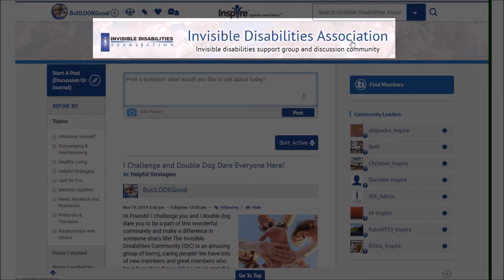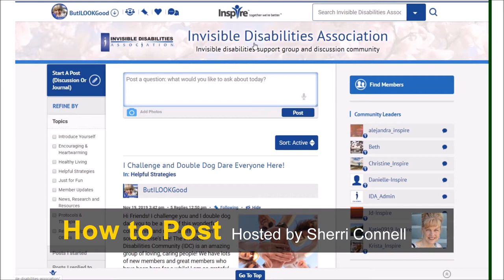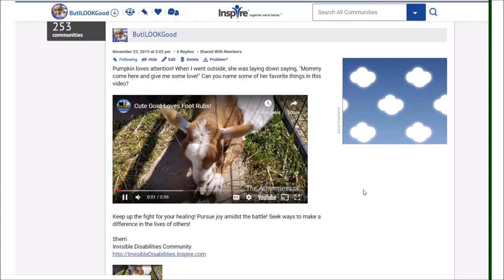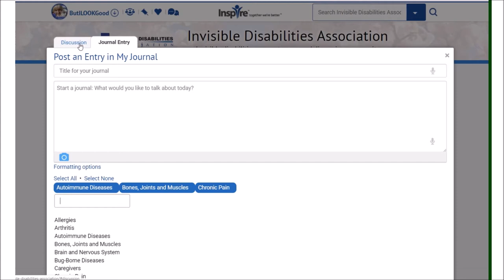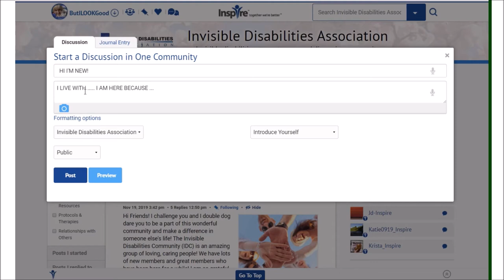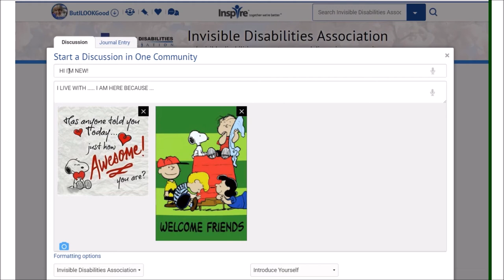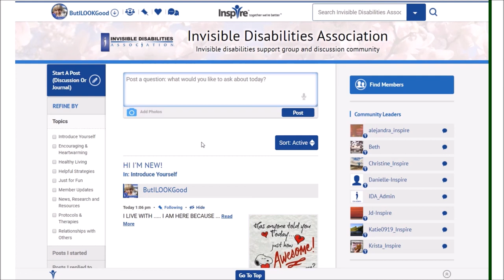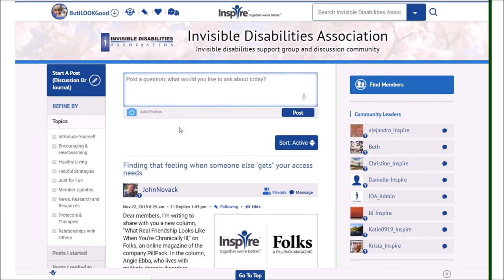How to Post | Invisible Disabilities Community | Support Group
Do you live with illness, pain, injury or disability? Come join us at IDA’s Invisible Disabilities Community!

The Invisible Disabilities Association is a non-profit organization that has been reaching out to people living with illness, pain and disability since 1996. IDA has hosted the Invisible Disabilities Community (IDC) since 1999, on various social media outlets including Yahoo!, Ning, Google+ and Facebook. Since 2014, we are so excited to be a Featured Trusted Partner with Inspire, where you will find lots of support and friendship! As of 2020, IDC has over 7,500 members and Inspire has over 1.7 million!

In this video, our Lead Host, Sherri, shows our members how to post within the community! It also explains the difference between posting a Discussion and posting a Journal. Sherri decided to create this video, because many new members struggle with learning a new platform and she doesn’t want others to miss out in the benefits of belonging to a great group, like the Invisible Disabilities Community!

Sherri used to sing and dance in musicals, act in commercials, sing in bands, lift weights, ride her horse and she put herself through college, obtaining two Bachelor Degrees! Sadly, as she was planning out her Master’s Degree (at the age of 27) Sherri lost it all. Sherri lost her career, her horse, her house and her ability to even care for her own daily needs due to Multiple Sclerosis, Lyme Disease, TBI, PTSD, TBI, back and neck injuries, chronic migraines and chemical injury.

Sherri struggles daily with unfathomable pain, fatigue and other symptoms. Because she feels isolated from friends and family, she (like so many) relies on online groups and social media for support and friendship. As a result, Sherri is a member of IDC and she wants to help show others they are not alone. This was a very difficult task for Sherri and she "paid a price" for doing this video; but she believes it is important for millions living with invisible disabilities to be heard and have a place where they can meet new friends. Thank you, Sherri! And thank you, friends, for joining us!

Together, we can make a difference in your community and around the world!

The IDA Team
Invisible Disabilities Association

IDA's mission is to encourage, educate and connect people and organizations touched by illness, pain and disability around the globe. We bring awareness, education and support through our websites, radio and television interviews, events, programs, National Disability ID Initiative, Invisible No More Show, Invisible Disabilities Week, Invisible Disabilities Community, I Am Invisible No More Campaign, Brain IDEAS Symposiums, Disability Gov Blogs, Meetups, social media and more! We have also produced dozens of YouTube videos featuring personal stories, organizations, special guest speakers, conferences and events! And, we love to highlight the invisible disabilities stories, endeavors, blogs, books and events of individuals and organizations, as well as honor those making a difference during our Annual IDA Award Galas!